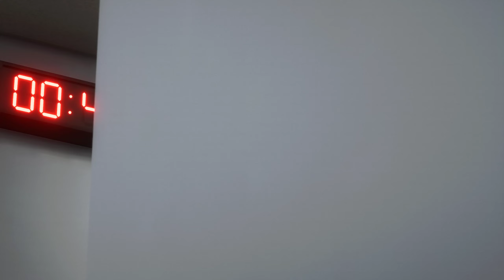Agalarla Fifa 24 Pro Clubs & Chill #12